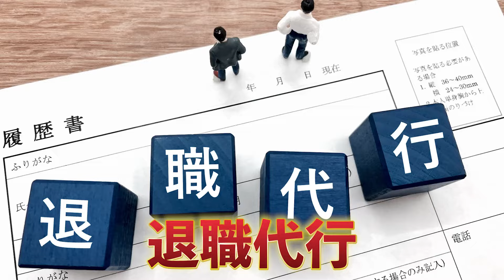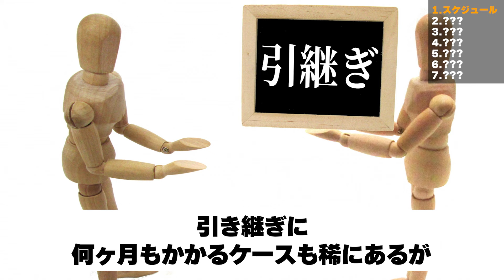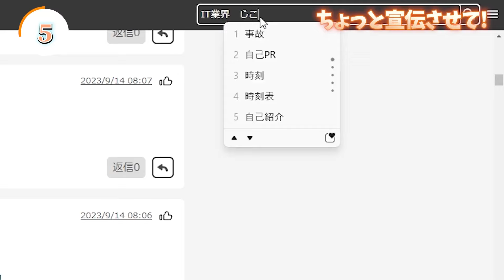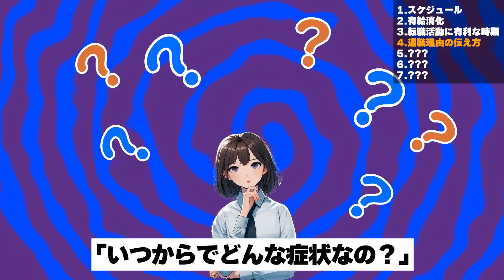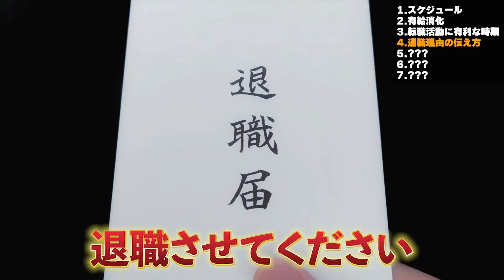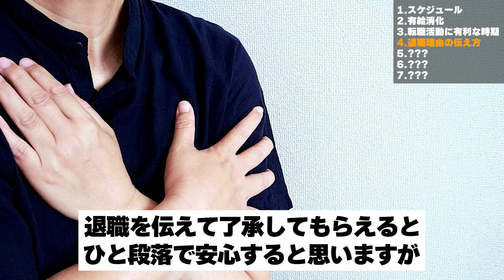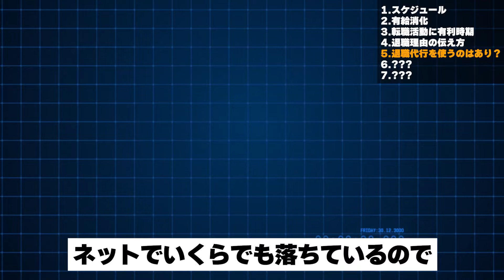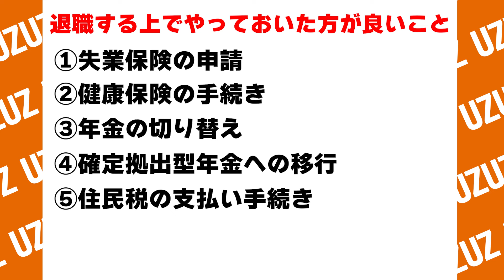【転職】知っていれば得する正しい退職の伝え方【会社の辞め方】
ひろさんが経営するUZUZの無料転職サポートサービスはこちら↓

ひろさんが経営する株式会社UZUZのオンライン会社説明会予約はこちら⇩

ひろさんとの「模擬面接」や「転職相談」を希望する方はこちら！